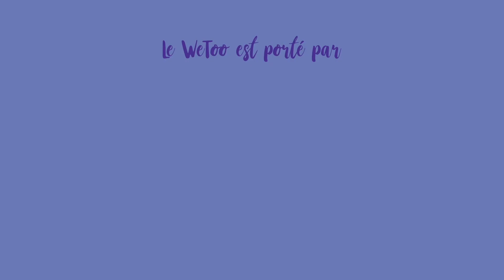TEASER WeToo Festival édition4 - 2023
Découvrez tout ce qui vous attend pour cette 4e Edition du WeToo Festival!
On vous attend du 8 au 10 septembre 23 à la cité Fertile à Pantin pour fêter ensemble la Révolution Féministe!